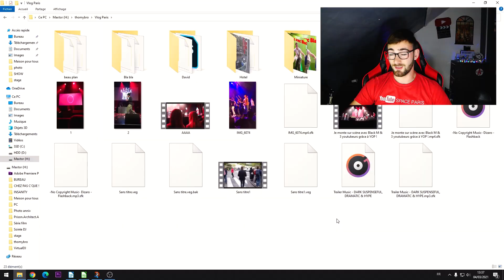ÇA FAIT 3 ANS QUE JE CHERCHE CETTE VIDEO ! (Concours Yop)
Ca fait 3 ans que je cherchais cette vidéo où le public réagit à ma vidéo du concours Yop !

Si tu es arrivé jusqu'ici, écris "Les haricots c'est pas ouf", on se comprendra 😉